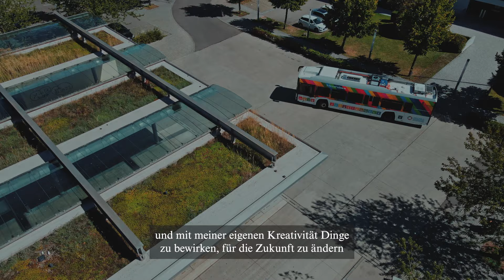Ralf Kuschel: Tarifpaket zur Verbesserung des ÖPNV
Das Landratsamt Heidenheim hat unter Fachbereichsleiter Ralf Kuschel ein fünfteiliges Tarifpaket zur Verbesserung des ÖPNV im Landkreis umgesetzt. Der Landkreis Heidenheim arbeitet mit attraktiven Angeboten daran, die Fahrgastzahlen zu erhöhen und damit das Landesziel der Verdoppelung des ÖPNV bis 2030 zu erreichen.

Das Ministerium für Verkehr Baden-Württemberg und die KEA Klimaschutz- und Energieagentur Baden-Württemberg zeichnen wegweisende Vorreiterinnen und Mitgestalter der Mobilitätswende aus.

Die Fachjury hat aus 55 Bewerbungen 18 spannende Nominierungen ausgewählt – und Sie entscheiden mit, wer am Ende ausgezeichnet wird. Stimmen Sie jetzt für den Publikumspreis ab!